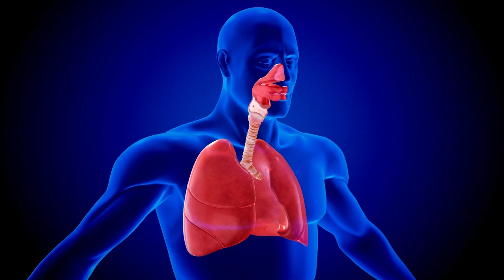Mosquito Coil Side Effects, Side Effects of Mosquito Repellent Coils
mosquito coil smoke inhalation toxicity
mosquito coil smoke dangerous